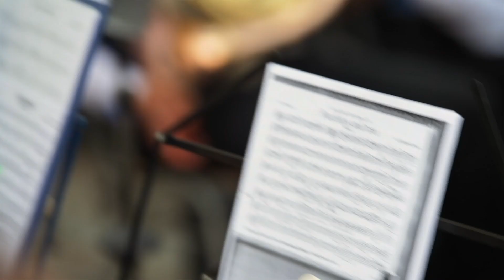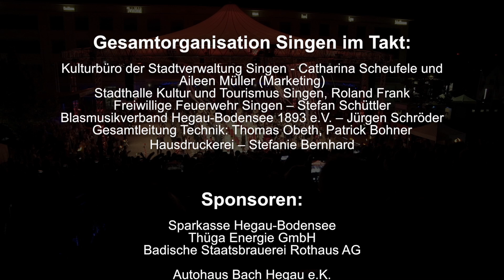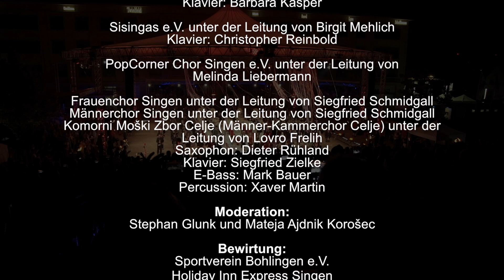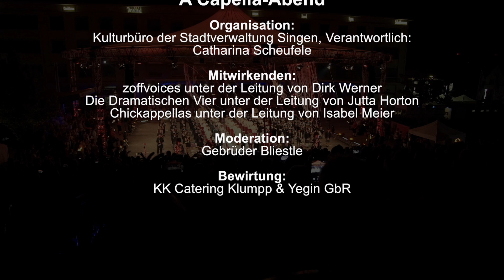Stadt Singen | Singen im Takt 2018 | Gesamtfilm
In Singen stand das Jahr 2018 ganz im Zeichen der Musik. Denn wie sagte einst der Philosoph Friedrich Nietzsche „Ohne Musik wäre das Leben ein Irrtum“.

Getreu diesem Motto wurden das ganze Jahr über musikalische Veranstaltungshighlights unter dem Kulturschwerpunkt „Singen im Takt 2018“ veranstaltet. Mit sehr vielen motvierten Mitmachern, hat die Stadt gezeigt, wie vielfältig und aktiv die Singener Musiklandschaft ist.

Tausende Besucher/innen strömten zu den über 82 Veranstaltungen zum Kulturschwerpunkt. Die durchweg begeisterten Gäste bescheinigten der Stadt Singen und den Organisatoren einen großen Erfolg.

In einem kurzen Rückblick sind noch einmal einige musikalische Highlights zum Kulturschwerpunkt zu sehen.